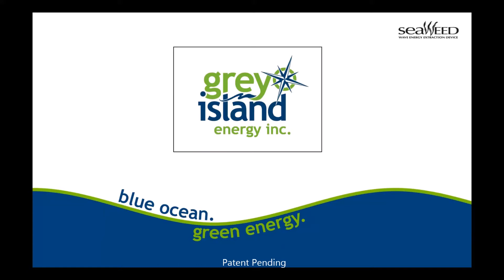SeaWEED Prototype - Ocean Wave Energy Device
Sea Wave Energy Extraction Device (SeaWEED) converts ocean waves into clean electricity.  This is Grey Island Energy's 1:16 scale prototype tested in Newfoundland, Canada